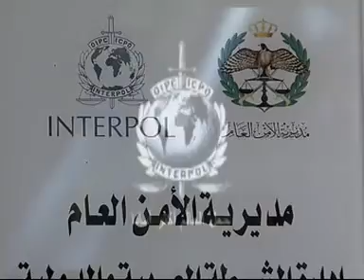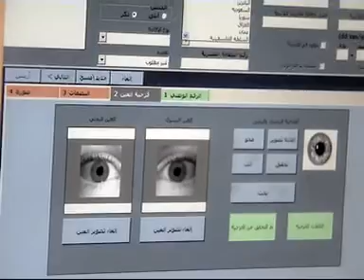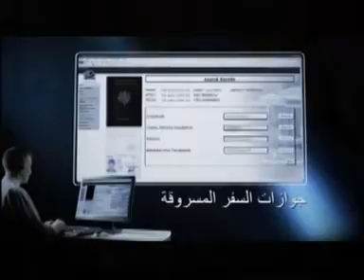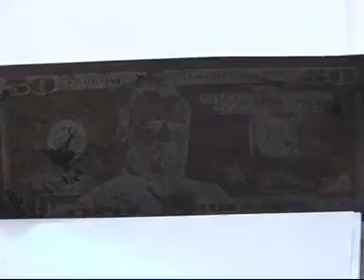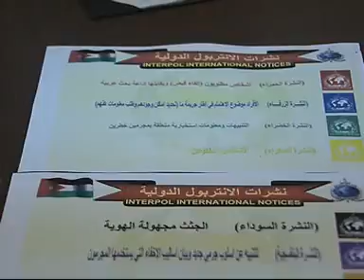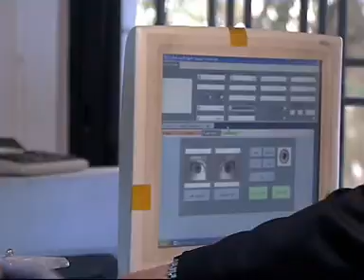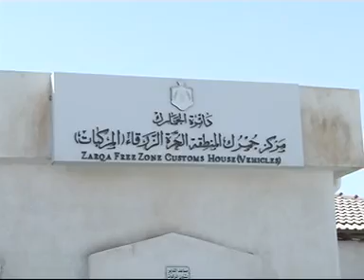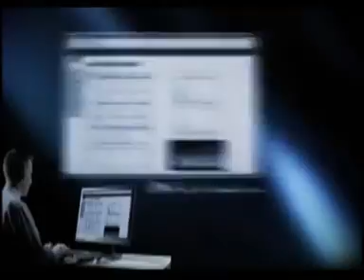حلقة الشرطة العربية والدولية ( الانتربول ) 17 10 2016